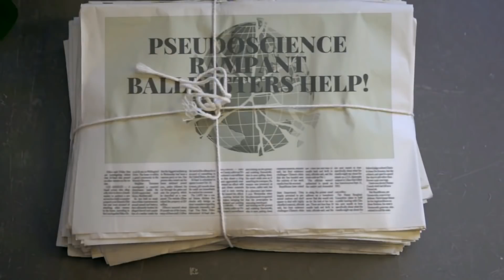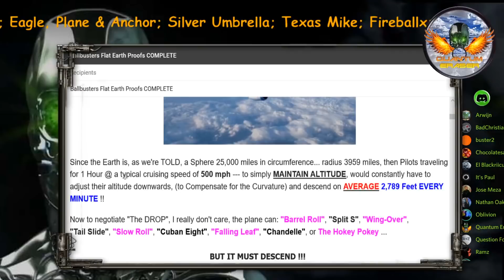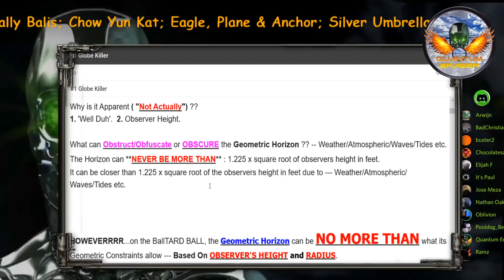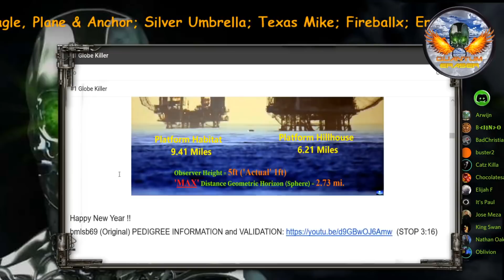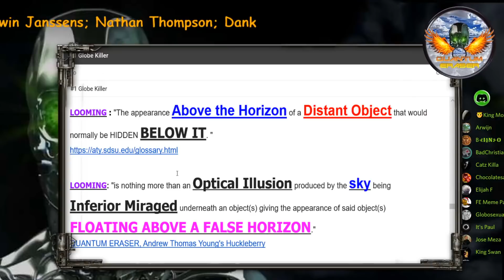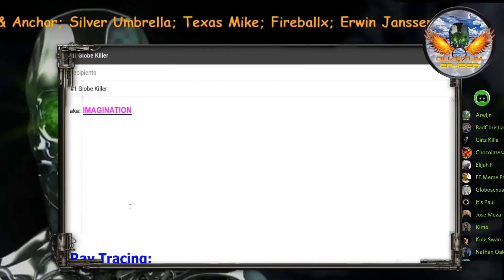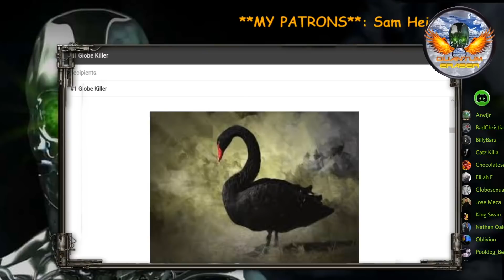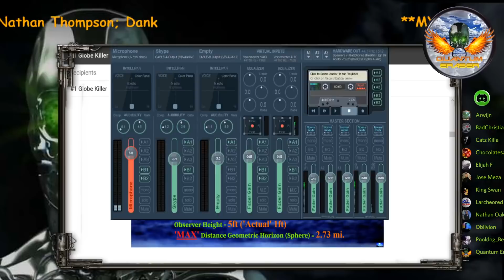BALLBUSTERS 32 The Black Swan Takes Flight